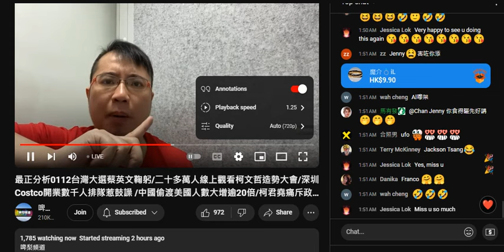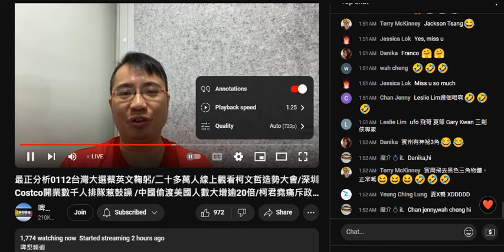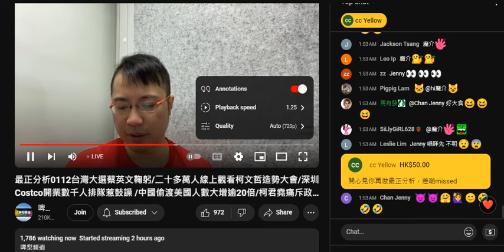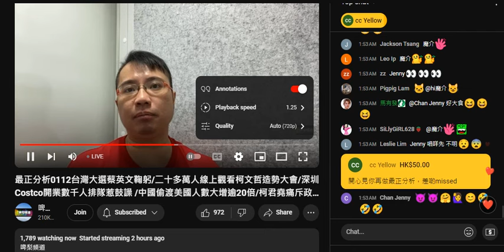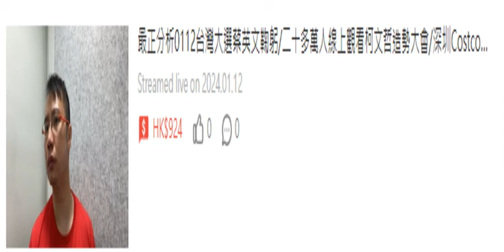20240112 最正分析打女人偷錢賊林匡正死返出嚟為呃腦殘錢吹咗2.5個鐘，呃到成堆姣閪+腦殘。所謂分析就係讀人哋啲評論，又唔識台灣嘢又踩其他人啲分析，呢晚踩蕭若元+閪人歐陽永權崇拜嘅黃毓民，仲問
仆街沈四海攞分析係個劏房鳩吹拖時間扮勤力扮辛苦呃腦殘+姣閪
仲要讀埋外媒啲報導
又一次證明偷錢賊唔撚識時評甚至分析政治、時事。連基本常識都無